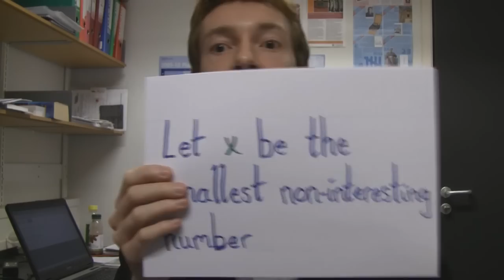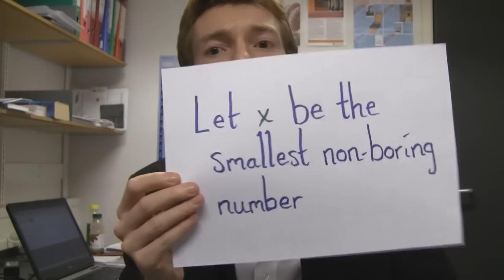All Numbers Are Interesting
Celebrating 1729 subscribers, the taxicab story of GH Hardy and Ramanujan, and proving all numbers are interesting - all under 2 minutes 40, oh yes.

A fact for nearly every number up to 10 000 Thank you to experthowto for sending this to me!